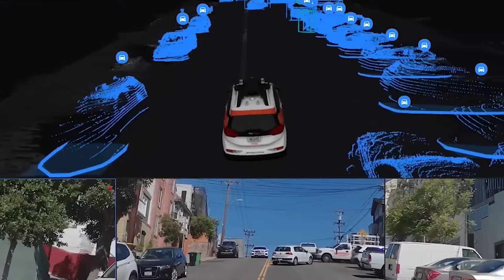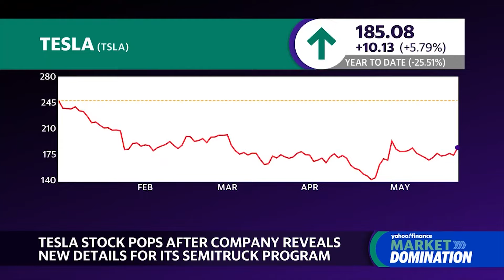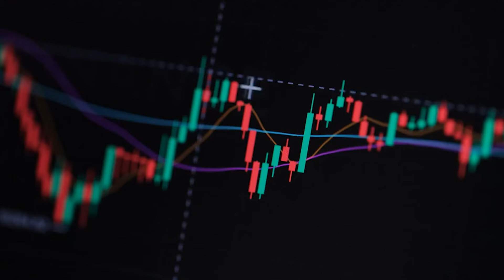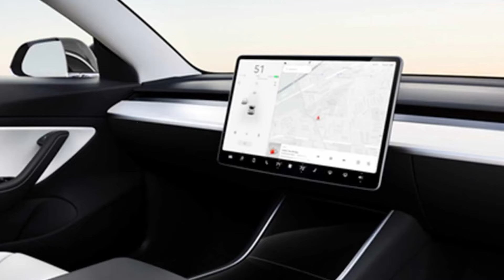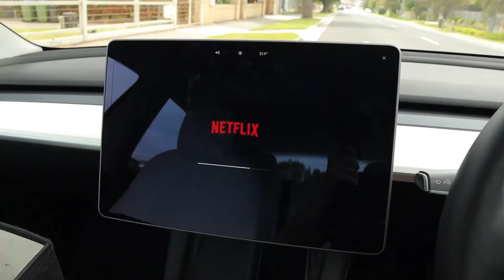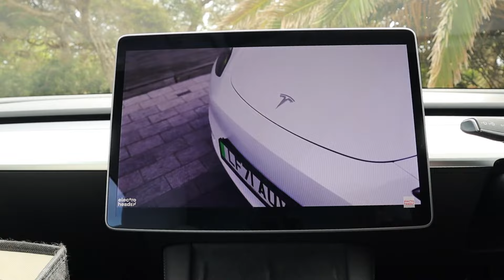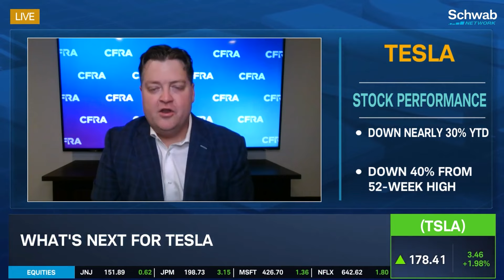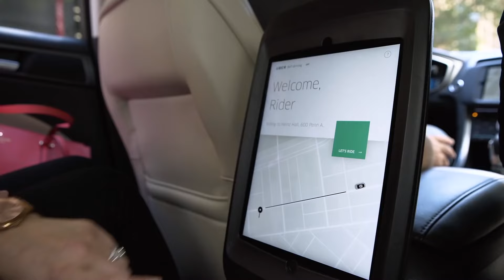Analysts are SPEECHLESS After New Tesla Robotaxi LEAKS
The future of transportation is electrifying, literally, thanks to Tesla's continuing innovation and expansion.

With new revelations about the upcoming robotaxis, expanded partnership with PepsiCo, and a doubling down on AI development, Tesla is closer than ever to reaching its goals of solving full autonomy, and solidifying its position as the world's EV market leader.